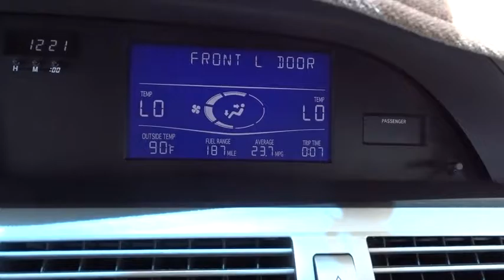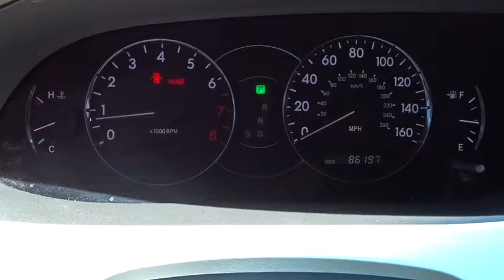2008 Toyota Avalon Carson City, Reno, Northern Nevada, Susanville, Sacramento, CA 31157A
2008 Toyota Avalon

Come see this 2008 Toyota Avalon XLS. Its Automatic transmission and Gas V6 3.5L/211 engine will keep you going. This Avalon has the following options: Wood-grain style interior trim, Washer-linked variable intermittent windshield wipers, Trunk cargo net, Side-impact door beams, Remote keyless entry-inc: panic alarm, illuminated entry, trunk release, Rear center armrest w/cup holders, Pwr windows-inc: front auto-touch control, jam protection, retained pwr, Pwr ventilated front/solid rear disc brakes, Pwr trunk & fuel-filler door releases, and Pwr tilt/slide moonroof w/sliding sunshade. Stop by and visit us at Capital Ford, 3660 S. Carson Street, Carson City, NV 89701.